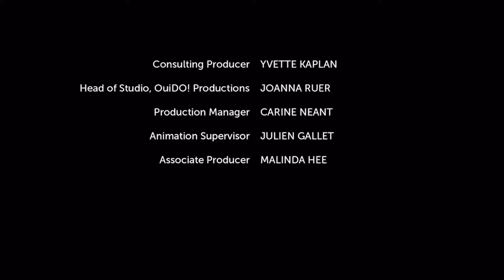Sonic Boom | Season 1 Episode 3 (My Fair Sticksy)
Title: My Fair Sticksy

Ultra HD 4K60 shoot and Dolby Atmos Surround Sound
Edits by TheUnknownPerson

Description:
After being invited to the "Awardy Award" Ceremony, Sticks admits that she does not know how to behave like a lady, so Amy decides to teach her.